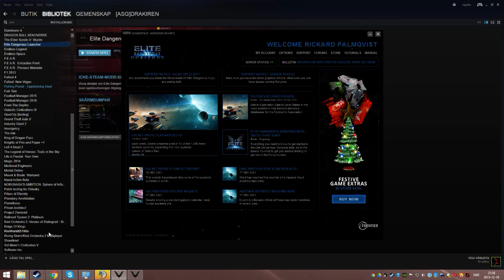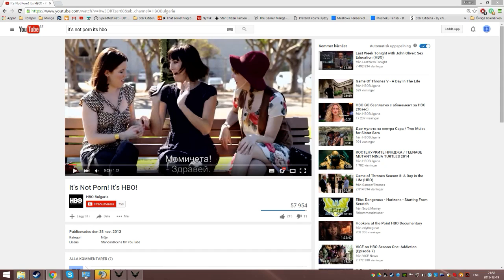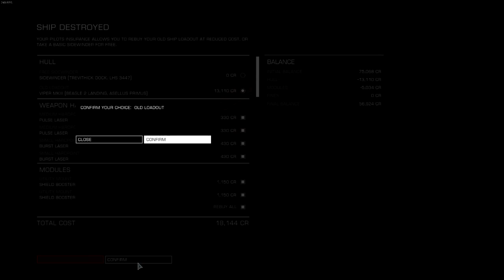Elite-dangerous Horizion - Asgard Play (Part 1)